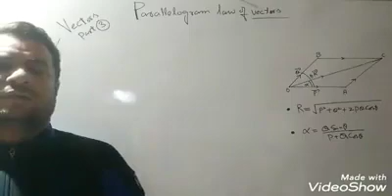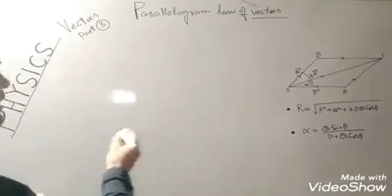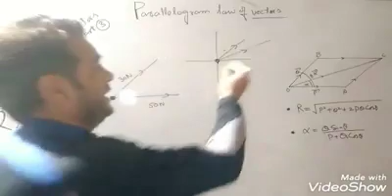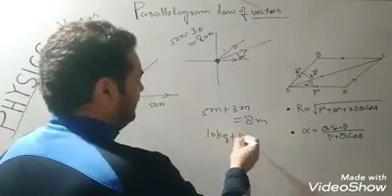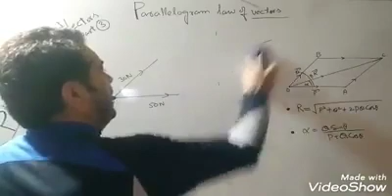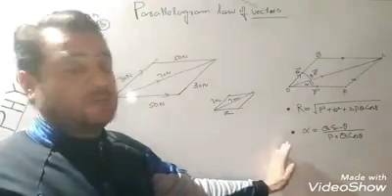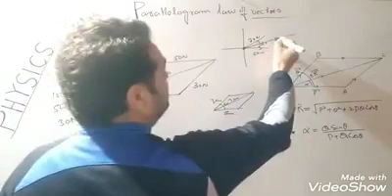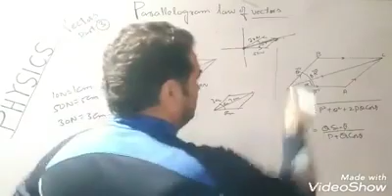Lecture 6 By Iqbal Sir-Part 3 of Vectors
This Lecture is Delivered By Iqbal Sir.
This is Part 3 of Vectors.